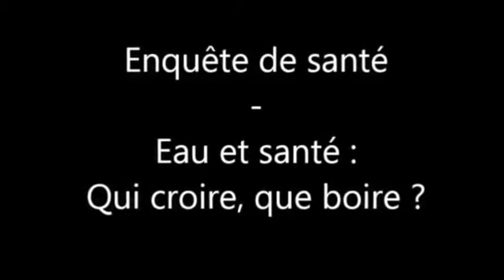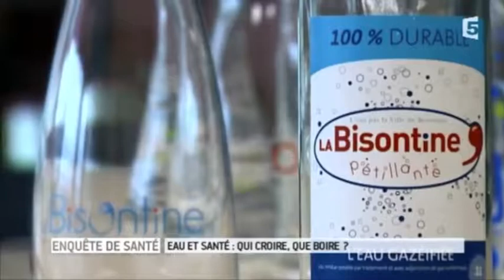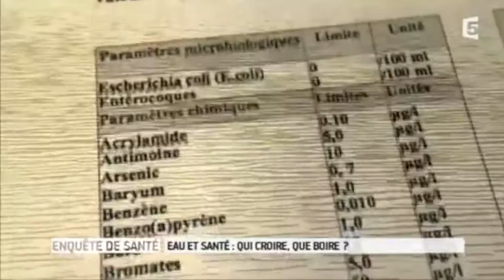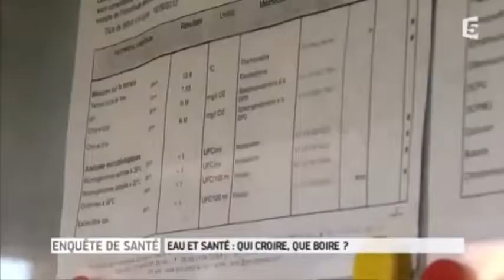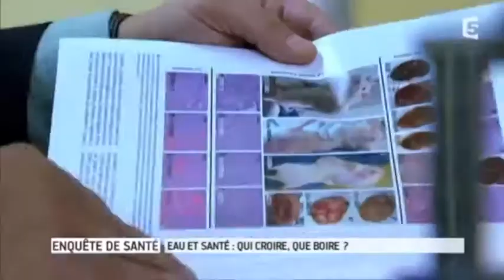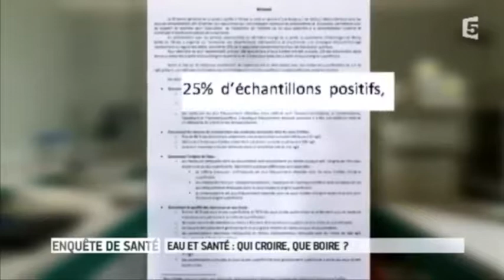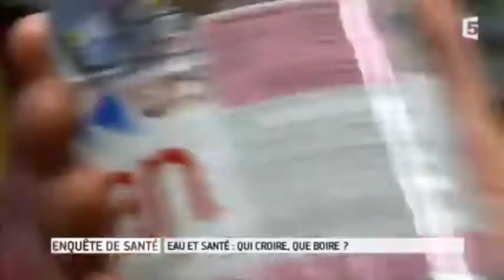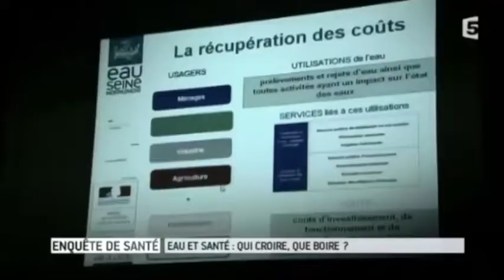Quand on parle de l'eau et de la santé?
Plusieurs maladies sont dûes à une mauvaise hydratation. Notre corps est fait de plus de 70% d'eau alors il est important de bien s'hydrater. Dans ce reportage il est question de l'eau du robinet et de l'eau en bouteille. L'eau du robinet est dans plusieurs cas non recommandée comme vous allez le constater. L'eau en bouteille... entre le moment où elle est tirée de la source et le moment où vous la buvez, l'eau n'est plus la même. Je ne parle même pas du désastre écologique que les bouteilles de plastiques font sur notre planète.

Les produits Enagic qui transforment l'eau en Eau Kangen. Ces machines telles que la K8 ou la SD501 sont utilisées dans plus de 300 hôpitaux au Japon.

Plusieurs restaurants l'utilisent également afin d'augmenter la saveur des aliments en retirant pesticides, insecticides et autres substances non désirées sur les aliments grâce à une eau à haut pH.

L'eau Kangen est non seulement filtrée mais elle est transformée afin d'en faire une eau plus facilement absorbable par le corps humain .Elle a un taux de pH à 9.5 (alcaline) et est anti-oxydante.